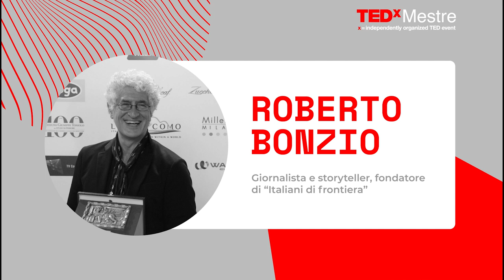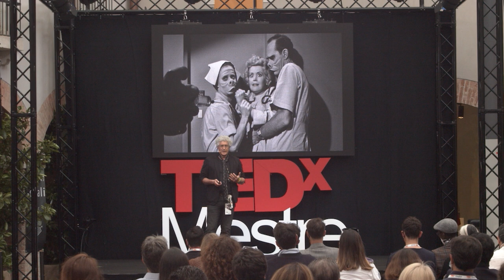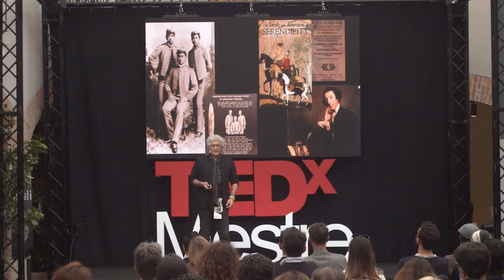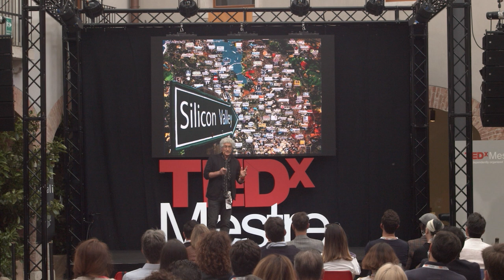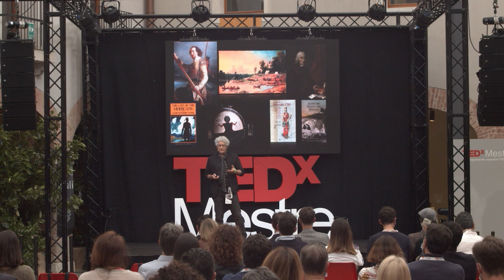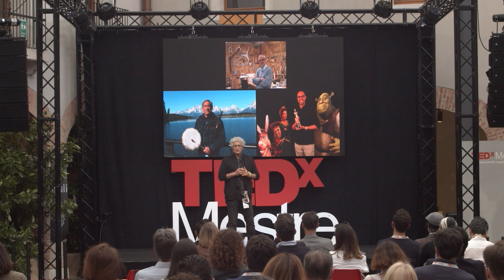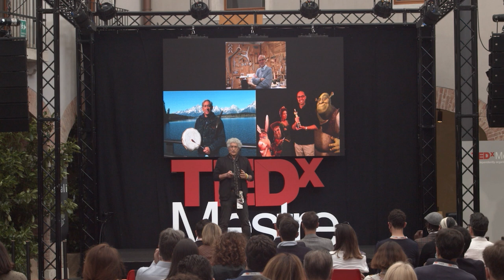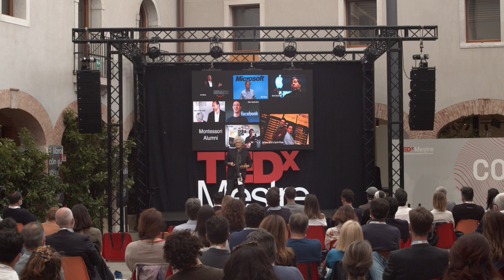Sulla Frontiera del Futuro: Pionieri, Esploratori, Non Guardiani | Roberto Bonzio | TEDxMestre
Globalizzazione, scienza e tecnologia ci spiazzano continuamente, disegnando  contaminazioni che credevamo impossibili, persino fra realtà fisica e virtuale, fra spazio e tempo. E se quest’enorme onda che è la Complessità provassimo a cavalcarla, invece di farci travolgere?
Il racconto delle storie di nostri connazionali di ieri e di oggi ci aiuta a immaginare con fiducia il domani. Roberto Bonzio, giornalista e storyteller, ci racconta storie di un’italianità ammirata all’estero ed estranea all’orgoglio nazionalistico, che ieri come oggi fa dell’immenso retaggio culturale e artistico del Paese una chiave unica per “leggere” il presente e destreggiarsi in questa Complessità per trovare soluzioni inedite. “Giornalista curioso”, mestrino trapiantato a Milano, dopo una carriera in redazione (Gazzettino, Giorno, agenzia Reuters), ha dato l’addio a stipendio e posto fisso per inseguire un sogno sul ponte fra Italia e Silicon Valley, scommettendo sulla forza di storie di ieri e di oggi per ispirare chi progetta il domani, capire i segreti del talento italiano e ispirare una Rivoluzione Culturale in patria per non continuare a mortificarlo.
Con più di 250 storytelling davanti a oltre 30mila persone in tutt’Italia e all’estero, uno spettacolo teatrale, un libro, viaggi d’ispirazione a conoscere connazionali di talento nella Bay Area californiana, centinaia di contenuti e video online, una forte presenza suoi social e nei media, il suo progetto “Italiani di Frontiera” ha dato vita a una community internazionale di innovatori, oggi impegnata a contribuire su una nuova piattaforma con idee e riflessioni all’Italia di domani. This talk was given at a TEDx event using the TED conference format but independently organized by a local community.